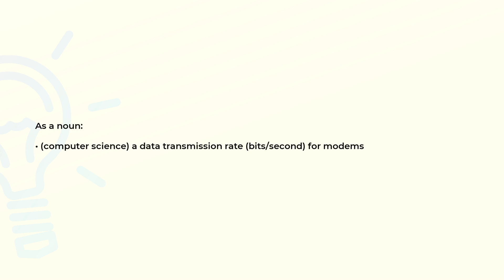What is the meaning of the word BAUD?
Definition and spelling of the word BAUD.

(00:00) Intro
(00:07) As a noun
(00:17) Spelling

As a noun (00:07):
• (computer science) a data transmission rate (bits/second) for modems